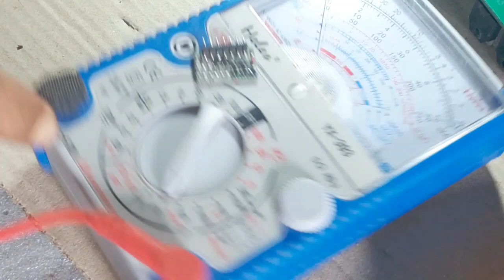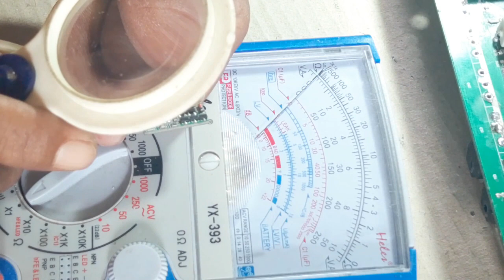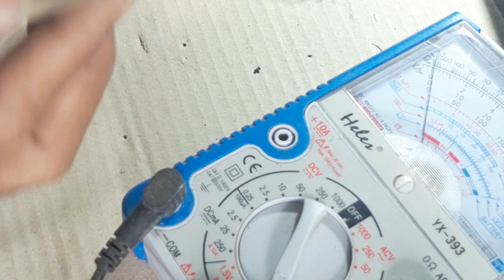CARA SERVIS PWM POWER TD-tegangan 27volt drop-bisa diservis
HD TEHNIC SDM
Service pwm power clas TD.
Pwm power TD ini kendalanya suplay 27voll nya drop.Untuk cara servisnya sangatlah mudah cek semua komponen di bagian pwm satu persatu biasanya ada yg short.Untuk komponen gak usah bingung sudah banyak yang jual di online dan juga Murah.Silahkan simak video berikut ini semoga bisa bermanfaat.
trimakasih, salam solder panas.

HD TEHNIC SDM

Tunggu video terbaru berikutnya.